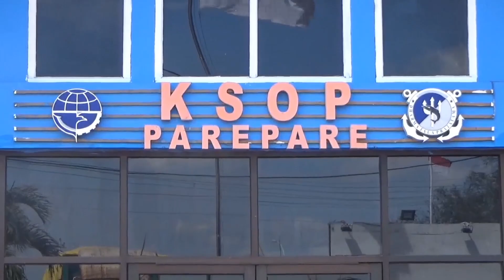TRUK TERBALIK SAAT HENDAK MASUK KAPAL